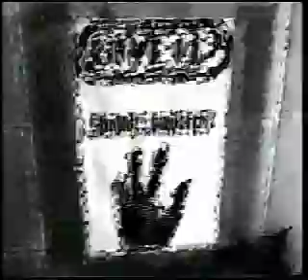Shizuo - New Kick